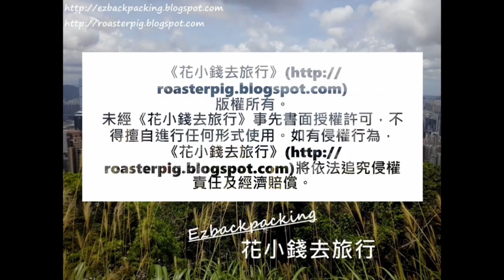山麗苑及皇后山邨2021年2月最新進度@花小錢去旅行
新年好去處2021